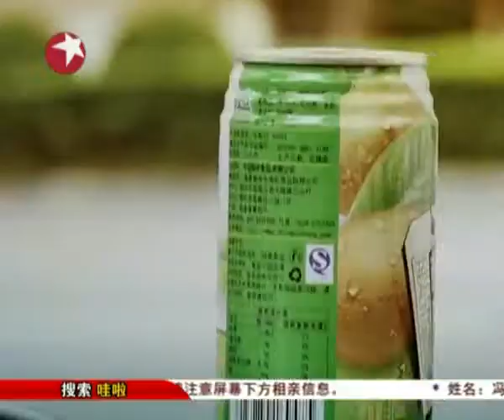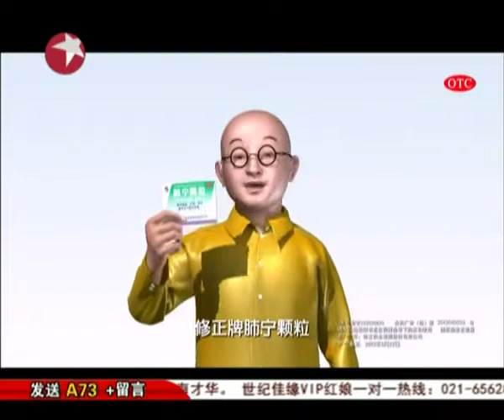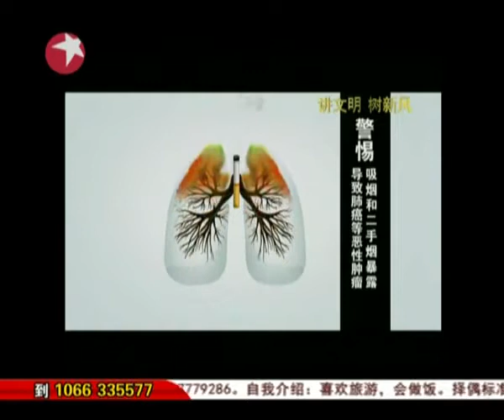谁能百里挑一0921：苏思悦 曹俊牵手失败